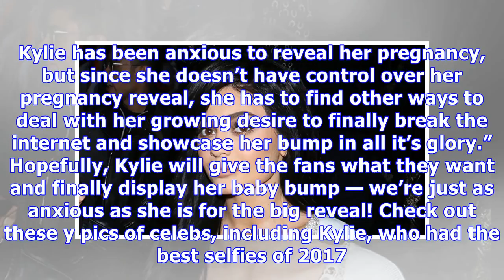Kylie Jenner ‘Anxious’ To Reveal Growing Baby Bump — With Or Without Travis Scott